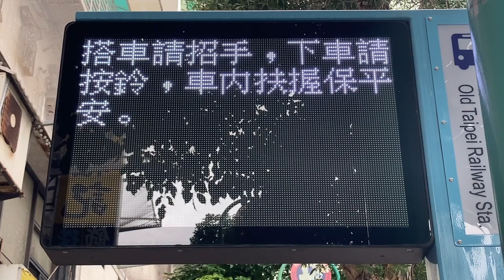臺北車站(忠孝) 公車站牌(バス停) 公車動態顯示 LED顯示器(LED電光掲示板) (25.046811454323873, 121.514546411167)